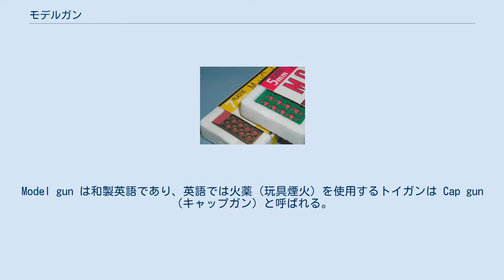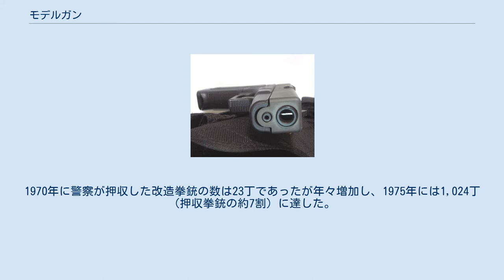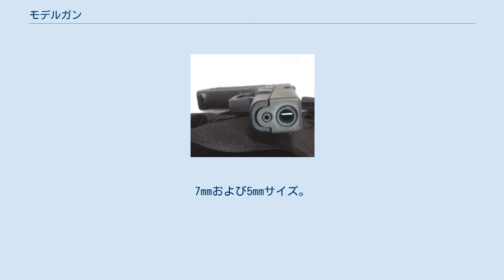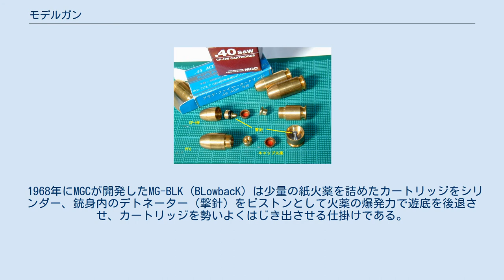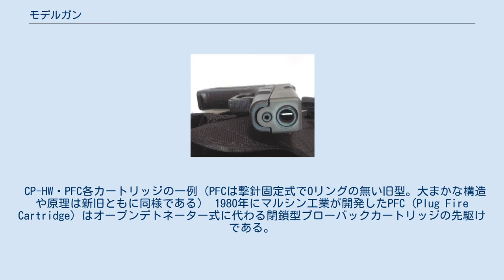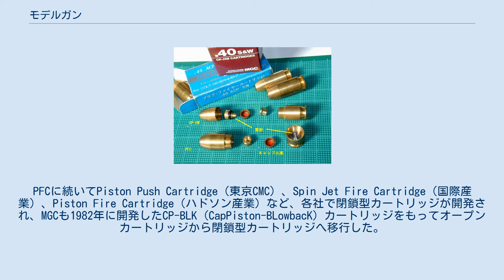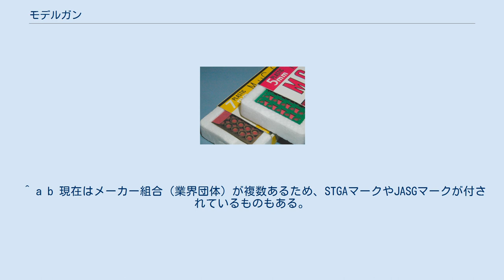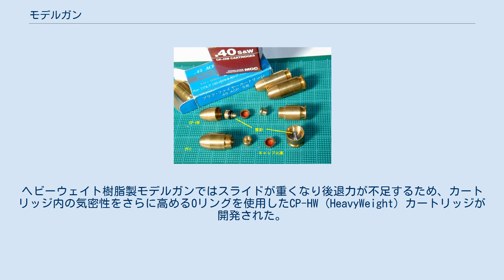モデルガン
国際産業の金属製モデルガン S&W M36 モデルガン (Model gun) とは、銃器の外観や機構を模した遊戯銃（トイガン）の一種で、弾丸を発射する機能を持たないものをいう。
Model gun は和製英語であり、英語では火薬（玩具煙火）を使用するトイガンは Cap gun（キャップガン）と呼ばれる。
 プラスチック製弾丸の発射機能を持つエアソフトガンは、銃器の外観を模したものであってもモデルガンの範疇には含めないが、報道などでは同一に扱われることが多い。
 日本では銃砲刀剣類所持等取締法（銃刀法）により、特に金属製モデルガンは材質や構造、色などに厳しい制限が加えられている。
 モデルガンは銃器、すなわち拳銃・小銃・短機関銃・散弾銃などの模型であるが、弾丸を発射できないこと、安全対策や作動性確保のために内部構造がアレンジされているなどの点が実物の銃器とは異なる。
一般的にはほぼ実寸大で製作されるが、「ジュニアガン」と称する3分の2スケールの商品なども少数存在する。
 使用される材質は、主に亜鉛合金、ABS樹脂、ヘビーウェイト樹脂（重量増加や質感改善を目的に樹脂に亜鉛合金や鉄などの金属粉を混入して成型したもの）などである。
現在市販されている金属製のものは、銃刀法で定める模造拳銃および模擬銃器に該当しないための措置が施されている。
 日本では法規制により弾丸を発射できない構造になっているが、実包や薬莢を模したカートリッジに火薬を装填して発火させ、擬似的な発砲音や火花、動作などを再現できるものが多い。
一部には映画やアニメ、ゲームなどのフィクションに登場する、架空の銃をモチーフにしたものも存在する。
 銃器の外観を模したものであっても、プラスチック製弾丸の発射機能を持つエアソフトガンはモデルガンの範疇に含めない。
特撮ヒーロー番組などに登場する光線銃などを模した電池などで発光・発音するような種類のもの、駄菓子屋などで売られている紙火薬式の100連発銃や8連キャップ火薬を使用する8連発銃のように、純粋に子供向けの玩具とみなされるものは、通例モデルガンとは呼ばない。
 なお、報道などで「モデルガン」と表現される場合、その多くは「銃器の形をした玩具」すなわちトイガン全般を指す用語としての慣用表現であり、厳密な意味でのモデルガンを指したものではない場合がほとんどである。
 モデルガンには、火薬を使用せず外観や手動操作を楽しむための観賞用モデルと、火薬の使用が可能な発火モデルがある。
発火モデルのうち、オートマチック式の拳銃や短機関銃、小銃のモデルガンは、火薬の爆発力を利用して実銃とほとんど同じように、排莢・装弾の動作（ブローバック）を行うことができる。
初期のオートマチック式拳銃のモデルガンには、火薬で発砲音のみを再現するスタンダードモデルや、指で引き金を引く力を利用して装弾・発火・排莢を行う、スライドアクション（通称タニオアクション）モデルが存在した。
 日本のモデルガンは銃口を覗いたりしない限り実銃とほとんど区別がつかないので、日本国内だけではなく海外においても、映画などの小道具として頻繁に用いられている。
近年、グロック17の様に実銃自体がプラスチック部品を多用したものも登場し、ますます外観による区別がつきにくい状況にある。
 日本におけるモデルガンの歴史は、法による規制の歴史と言い換えることができる。
モデルガンは本来「玩具」に分類されるものであって、法で定める「銃」には該当しないが、実銃に見せかけて強盗などに使用したり、弾丸を発射できるように改造するなどの悪用事例が多発したことにより、特に金属製のものについては過去2回にわたって銃刀法による規制を受けている。
 1960年頃、アメ横の中田商店や江原商店が外国製キャップガンの輸入販売を始めたが、これは完全に子供向けの玩具であり、形状や構造が実銃とはかなり異なるものであった。
その後、輸入キャップガンを改良してよりリアルな造形を施したものを「モデルガン」と称して発売し、大きな人気を集めた。
当時人気があったのは、第二次世界大戦で使用された軍用銃や西部劇で使用されるSAAなどであった。
この頃、一部には火薬の爆発力を利用してプラスチック製の弾丸を発射できるトイガンもあったが、この種の商品はやがて当局により発禁処分とされた。
 1962年には純国産モデルガン第一号のモーゼル軍用拳銃が発売された。
これに続く国産モデルガンとしてMGC製ワルサーVP-IIが発売されて以降、国内のモデルガン製造はMGCがほぼ独占的に...